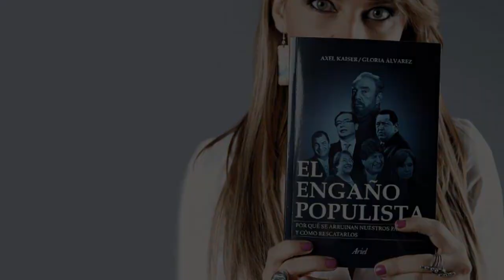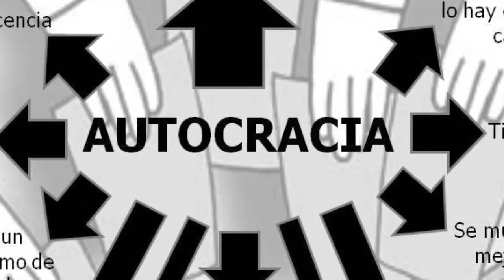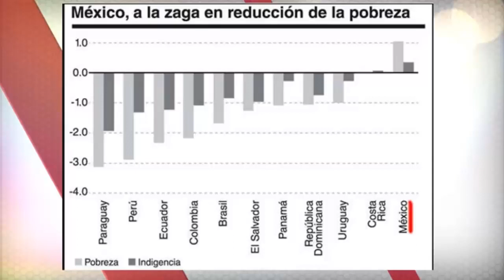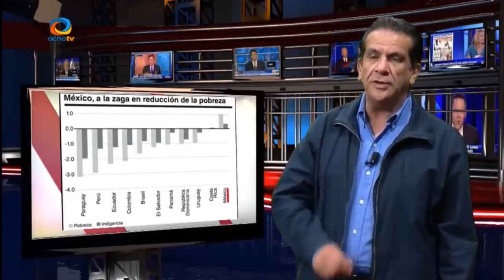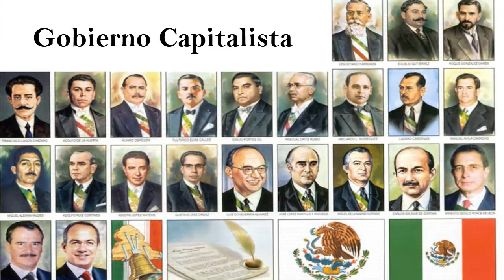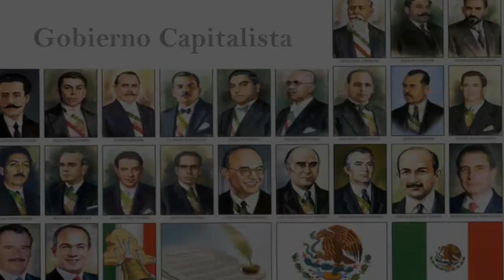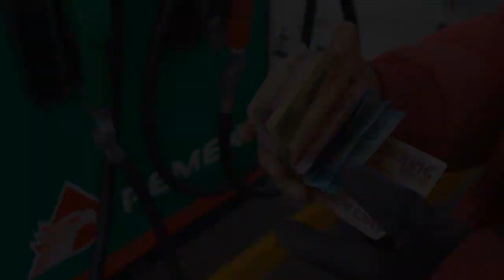Gloria Alvarez es La Nueva Estrategia contra AMLO en Mexico Rumbo al 2018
Gloria Alvarez se encuentra en mexico para hacerle batalla contra amlo ( andres manuel lopez obrador ) dirigente de morena